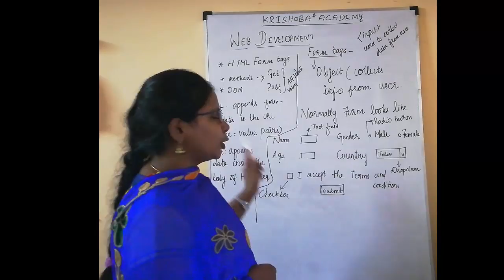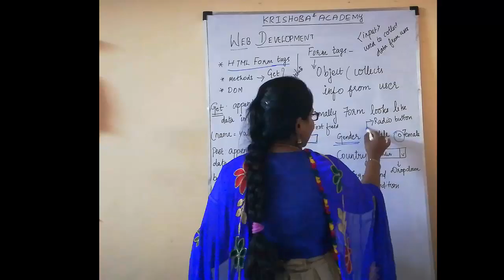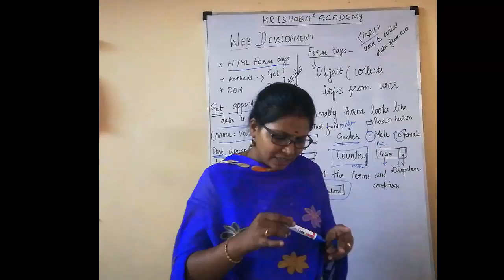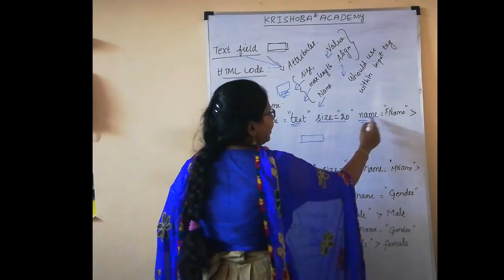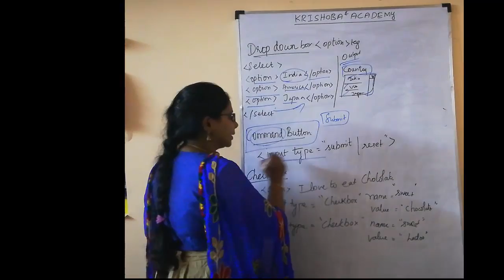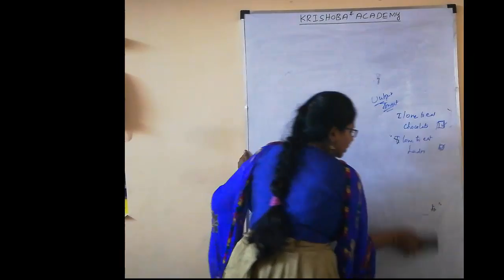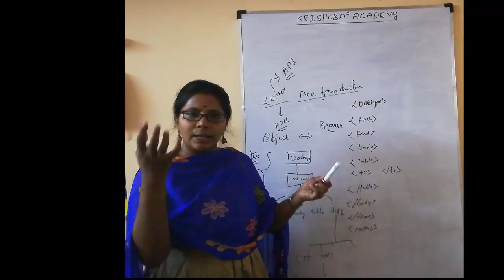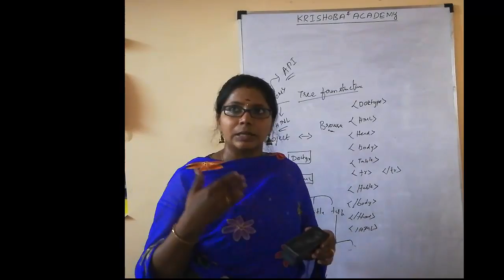TRB-CS-WEB DEVELOPMENT-PART-4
PDF-1 DOWNLOAD